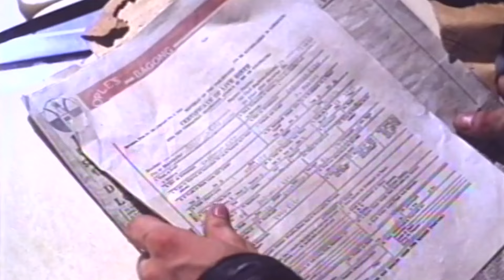Ampon ako?! | Scene from MGA BATANG CITY JAIL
Isipin mo na lang, minahal ka at inalagaan ka na parang tunay na anak. Mas okay yun diba?

Movie starring